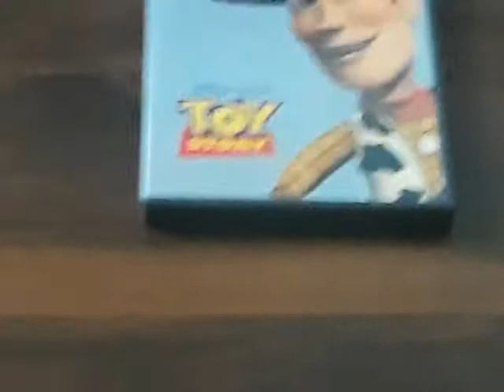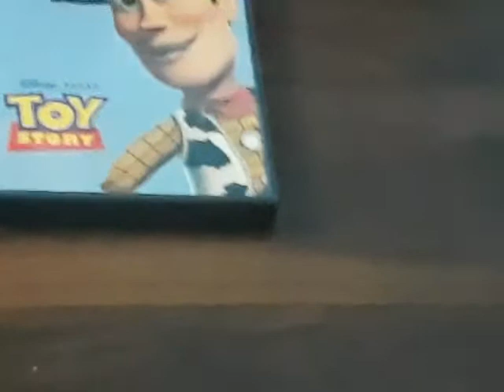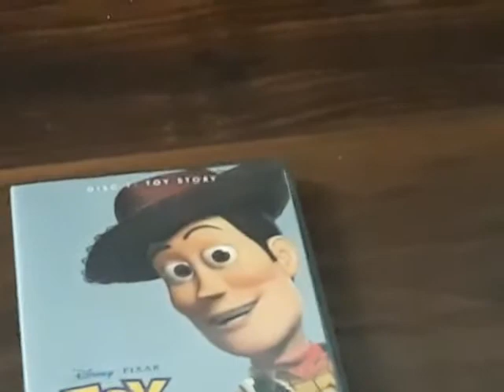Toy Story Sound Effects 10. Who Will Andy Pick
Disc 1: Toy Story
Toy Story Sound Effects Only 2000 DVD
The Ultimate Toy Box Collection (DVD 2000) Collector’s Edition
5.1 Stereo mix